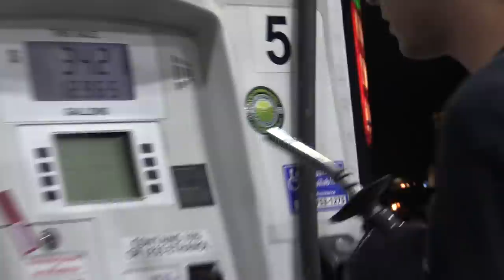Get In Sweetheart, Mama's Gonna Push You In The Stroller